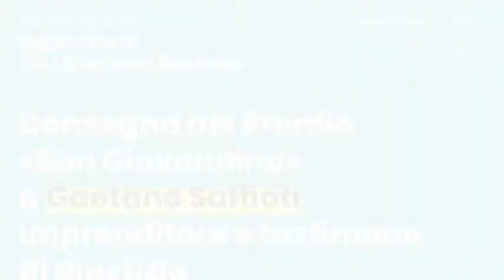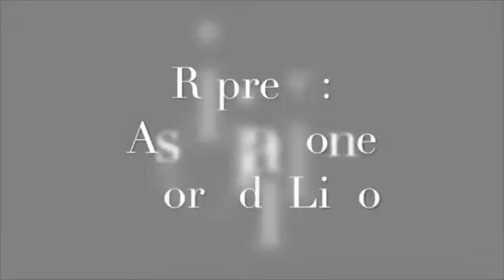Intervista a Roberto Tomaino - Premio San Giovannino 2018